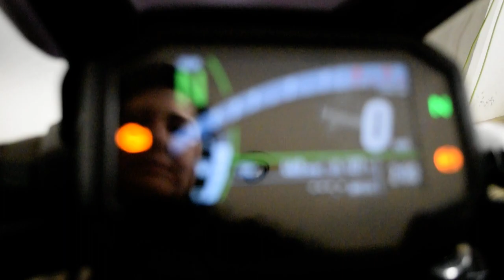2021 Kawasaki Z650 ABS | Used motorcycle for sale at Monster Powersports, Wauconda, IL